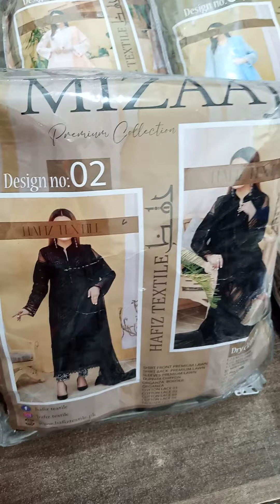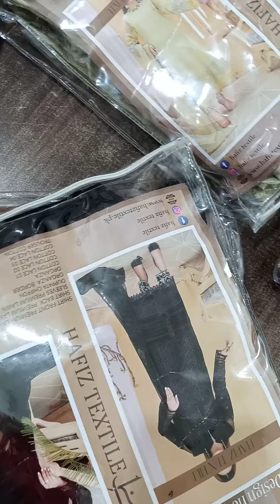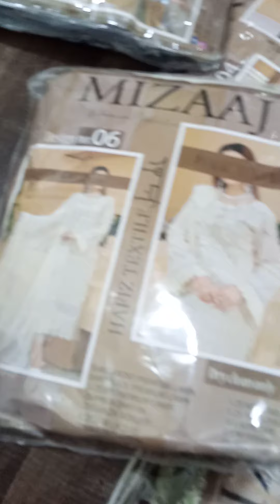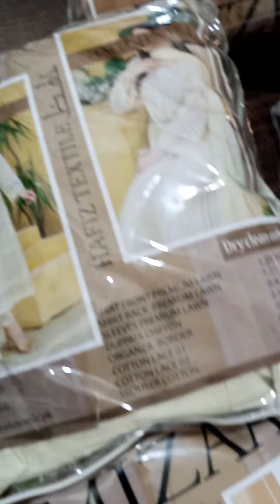mizaaj set stoched for my client order ...